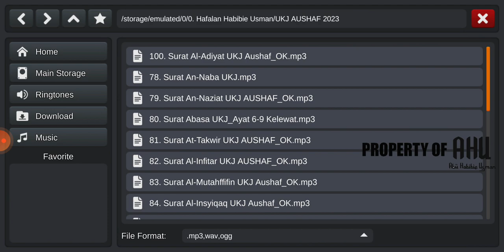Pakai Bus Baru Antar Penumpang Jalan-Jalan Ke Gedung Sate Bandung | Bus Simulator Indonesia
Assalamualaikum adik-adik, bagaimana kabar adik-adik semuanya? Semoga sehat selalu ya Aamiin...

Alhamdulilah kita ada armada bus baru nih warna merah semoga bisa menambah penghasilan Aamiin, hari ini kita akan anter penumpang kembali untuk jalan-jalan ke gedung sate Bandung. Sambil bermain kita murojaah Surat Al-Bayyinah dan Surat Az-Zalzalah. Yuk kita nonton videonya, selamat menonton.

DILARANG KERAS MENGUPLOAD KEMBALI VIDEO DAN AUDIO YANG BERADA DI VIDEO INI DAN VIDEO DI CHANNEL ABU HABIBIE USMAN